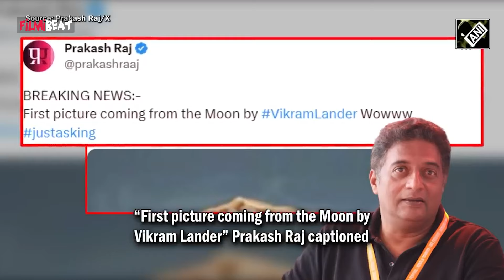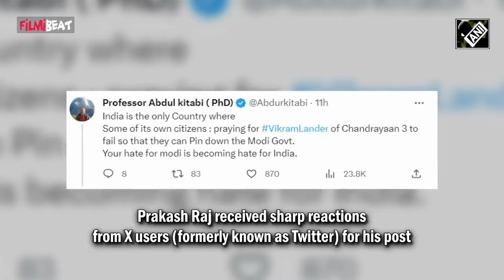Chandrayaan 3: ಚಹಾ ಮಾಡುವ ವ್ಯಕ್ತಿಯೊಬ್ಬನ ವಿರೂಪಗೊಳಿಸಿದ ಫೋಟೋ ಹಂಚಿಕೊಂಡ ಪ್ರಕಾಶ್ ರಾಜ್!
ಭಾರತೀಯ ಬಾಹ್ಯಾಕಾಶ ಸಂಶೋಧನಾ ಸಂಸ್ಥೆ (ಇಸ್ರೋ) ಚಂದ್ರಯಾನ-3 ಕೈಗೊಂಡಿದ್ದು, ಇನ್ನೇನು ಎರಡು-ಮೂರು ದಿನಗಳಲ್ಲಿ ಅದು ಪೂರ್ಣಗೊಳ್ಳಲಿದೆ. ಚಂದ್ರಯಾನ-3 ಅಂಗವಾಗಿ ಚಂದ್ರನ ಕಕ್ಷೆ ಸೇರಿದ್ದ ನೌಕೆ ಈಗಾಗಲೇ ಅಲ್ಲಿನ ಫೋಟೋ ಕಳಿಸಿತ್ತು. ಅದನ್ನು ಇಸ್ರೋ ಕೂಡ ಸೋಷಿಯಲ್ ಮೀಡಿಯಾದಲ್ಲಿ ಹಂಚಿಕೊಂಡಿತ್ತು.Chandrayaan-3 has been launched by the Indian Space Research Organization (ISRO) and will be completed in two-three days. As part of Chandrayaan-3, the spacecraft had already sent a photo of the lunar orbit. ISRO also shared it on social media.

                ~HT.36~PR.160~ED.34~
Filmibeat kannada